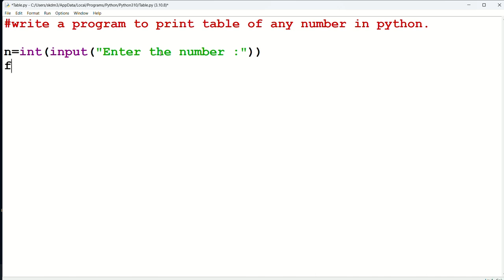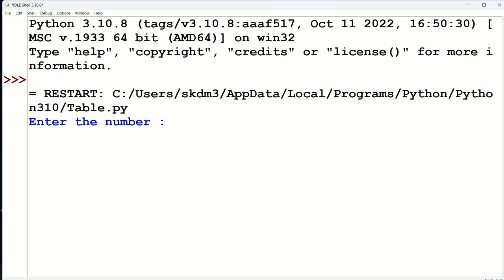write a program to print table of any number in python using for loop.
write a program to print table of any number in python.
python program to print multiplication table using for loop.
table program in python using for loop.
multiplication table program in python.